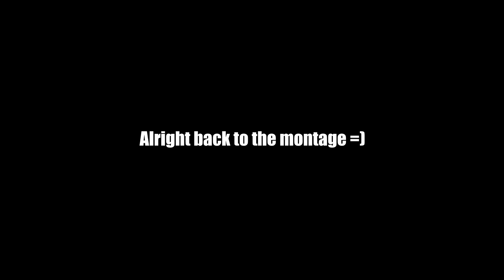Sage Montage Ep 2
Sage Montage Ep.2. Enjoy =) Which hero should I play next?